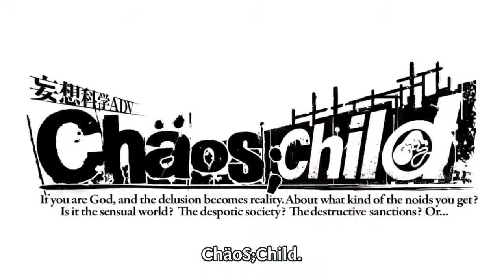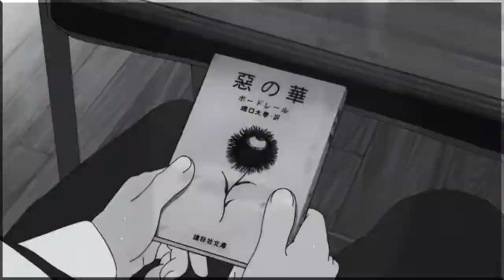Top 10 dark anime you might have missed